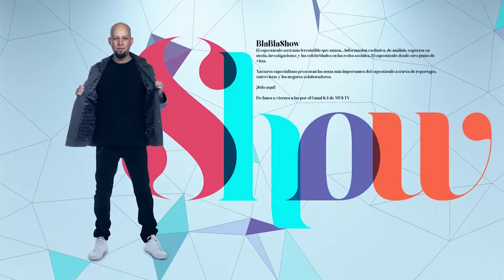Entrevista con Manolo Caro y Cecilia Suárez, de la serie “La Casa de las Flores”